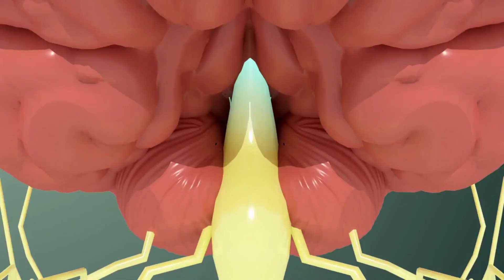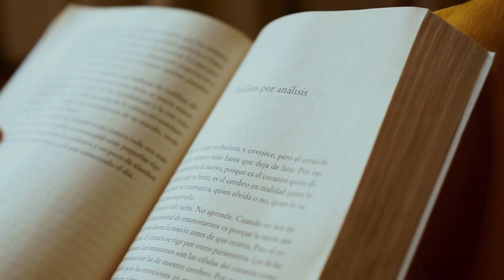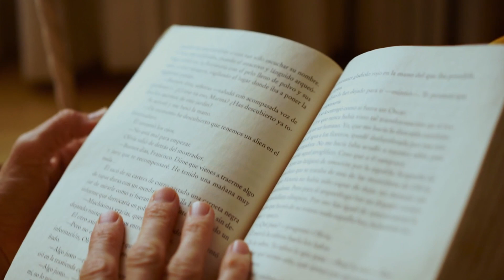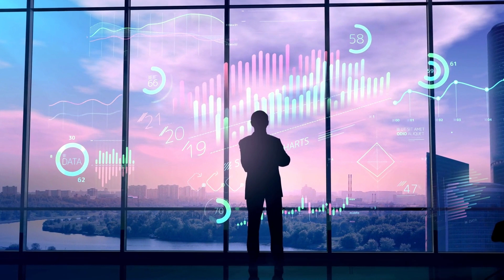How to Build & Maintain Habits - Effective Tool - Neuroscientist Andrew Huberman Explains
Fantastic 21 Day Protocol for how to build habits, while learning the habit of making habits!

Why I am using the Tools of Stanford Neuroscientist Andrew Huberman to improve my skillset of developing habits.  Part 3 in this Habit series - a fantastic 21 Day Protocol.  Simple, easy tool to use to make it incredibly effective to start new habits.

I am using some of the amazing content from Andrew Huberman channel to share the ideas and tools for making progress to achieve desired habits.  His full episode for discussing Habits is below:

I highly encourage everyone to check out his channel!